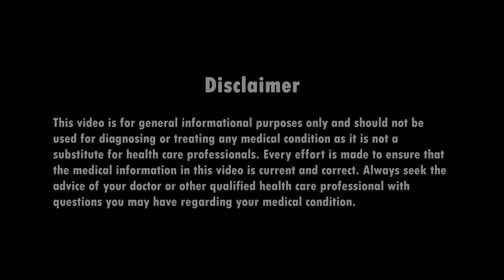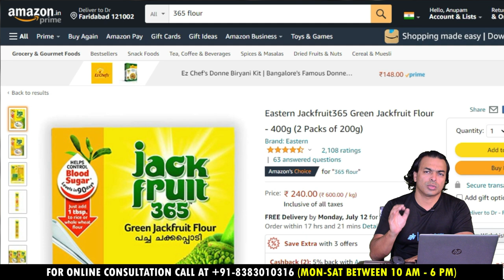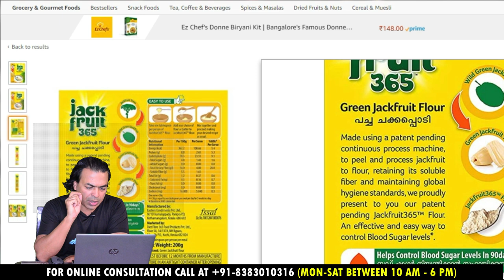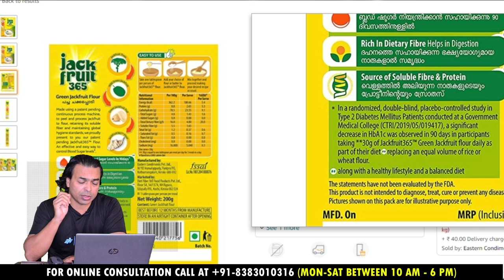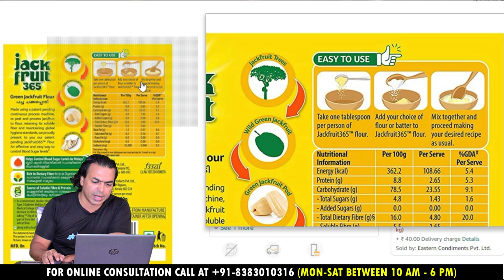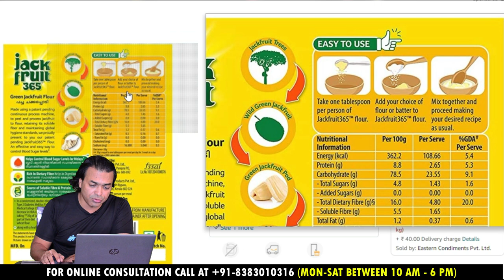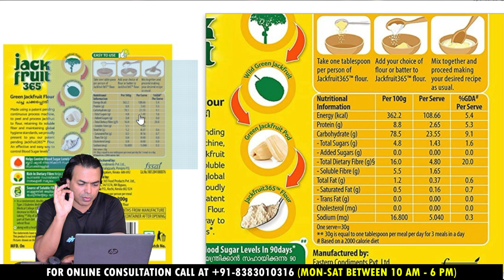JACKFRUIT 365 FLOUR REVIEW | क्या ये आटा मधुमेह के लिए अच्छा है? | DIAAFIT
RECOMMENDED PRODUCTS